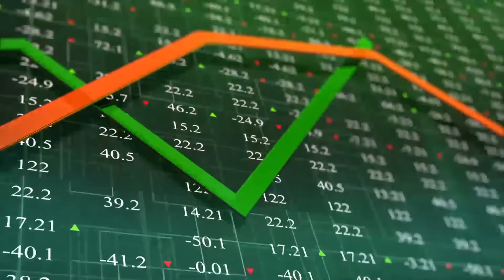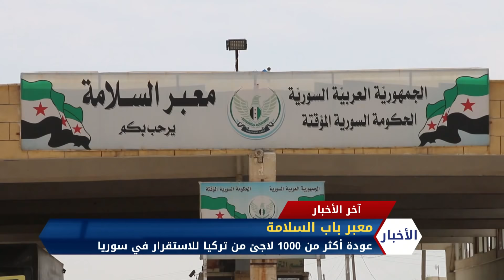نشرة المساء 02 6 2019 Evening Newscast